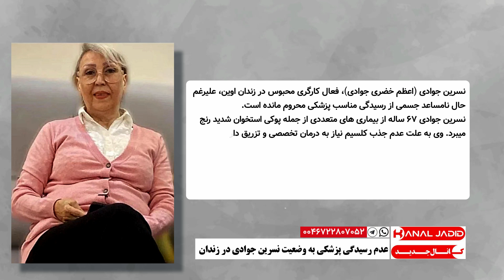عدم رسیدگی پزشکی به وضعیت نسرین جوادی در زندان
فروردین ۱۴۰۳